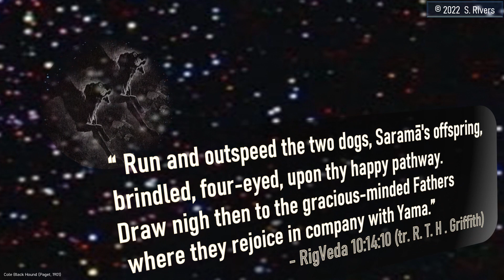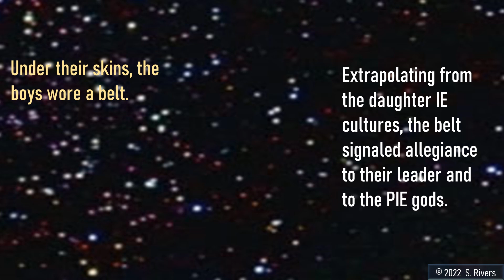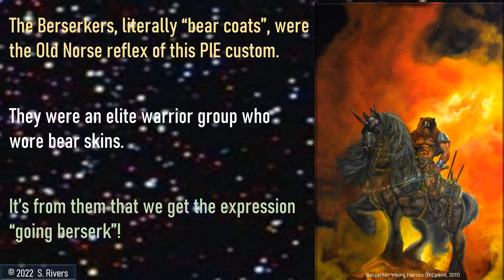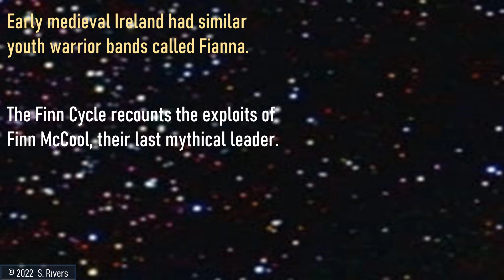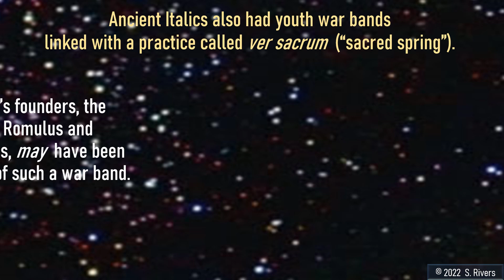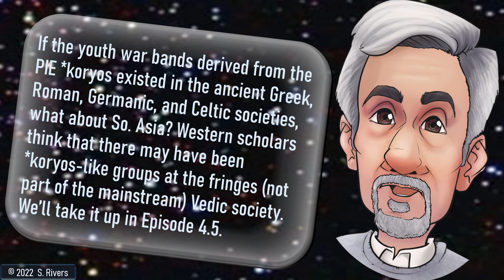3.3v - Koryos/Werewolves/Vikings: Wolfmen of the Steppe - (c) 2022 S Rivers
Europe's werewolf lore had its roots in the Proto-Indo-European (PIE) *koryos, troop or army. Today, we will look at the evidence for *koryos across ancient Europe. E4.5 will discuss if the *koryos were present among the Iranics and in the Vedic South Asia.